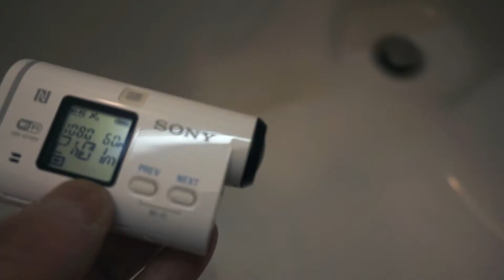SONY AS100 Cleaning